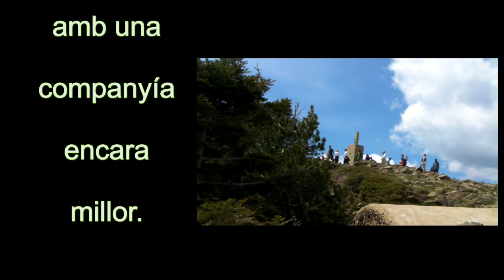ZigaZaga.Turó de l'Home.18/04/2014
Excursió circular des d'Arbúcies pujant al Turó de l'Home...